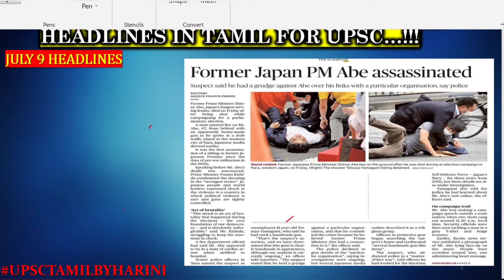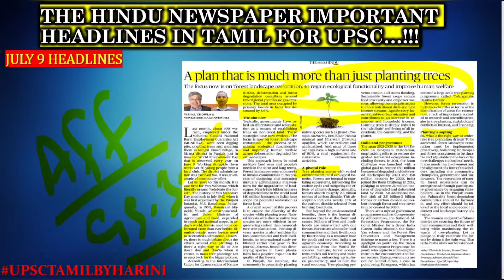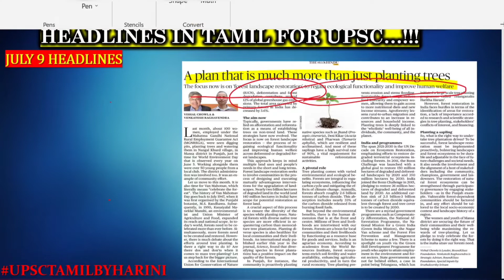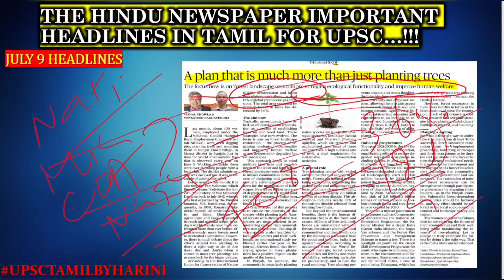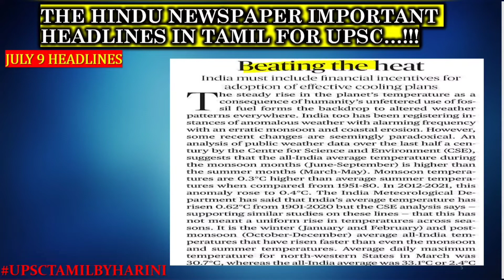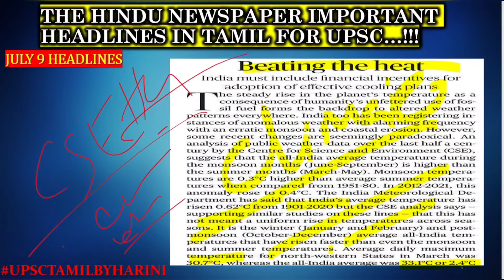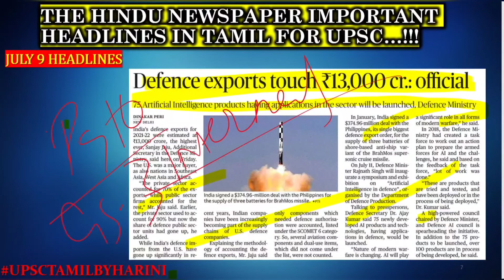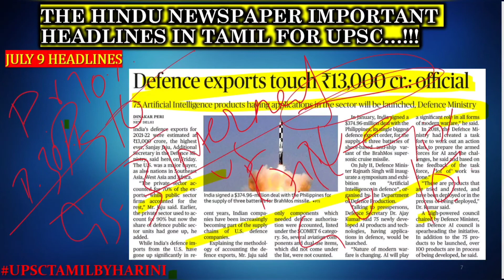THE HINDU NEWS PAPER ANALYSIS FOR UPSC IN TAMIL|HEADLINES FOR 'JULY 9' TAMIL|DAILY CURRENT AFFAIRS